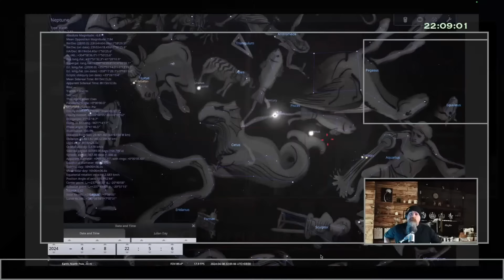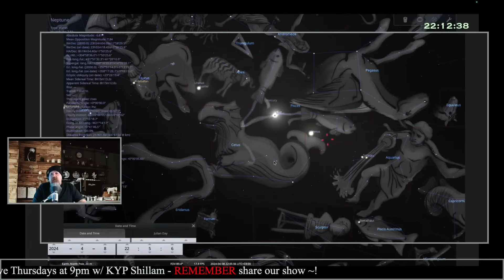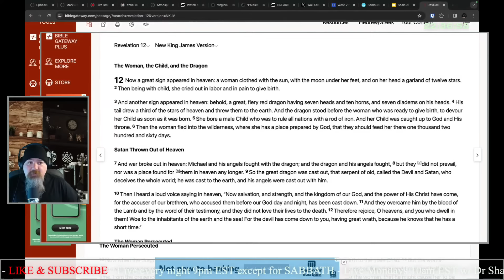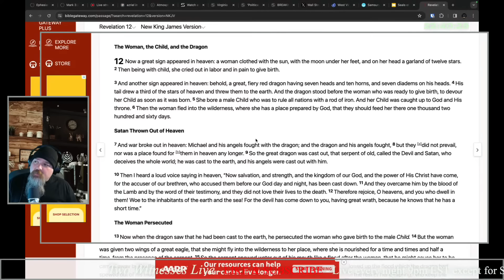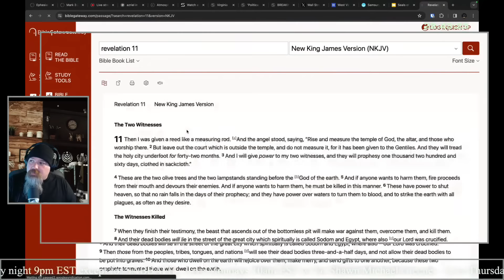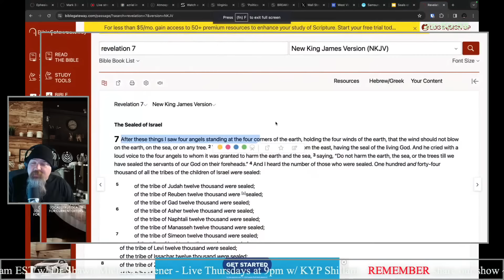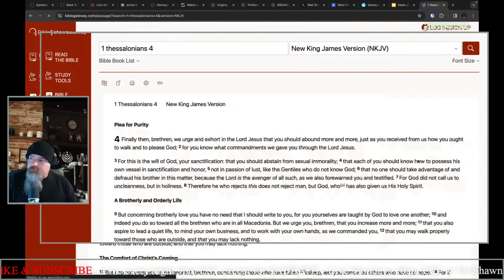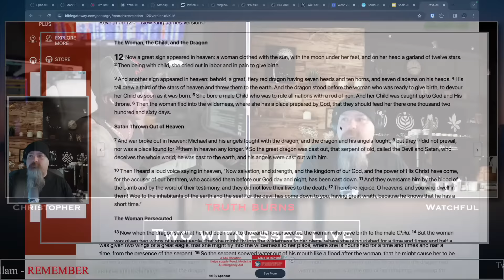Prophetic WARNING: Judgment Coming to America w/ Joel Rabe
We dive deep w/ guest Joel Rabe into the unsettling realm of dreams that foretell a looming judgment upon America. Through a series of compelling narratives, individuals share their prophetic dreams, painting a vivid picture of warning and urgency. These dreams, rich with symbolic imagery, suggest a time of significant change, challenge, and divine reckoning on the horizon.

2774 Cobb Pkwy
Suite 109-188

We explore the historical context of prophetic dreams in various cultures and religious texts, drawing parallels to the dreams shared by modern-day visionaries. With expert analysis from theologians, psychologists, and historians, this video seeks to understand the significance of these warnings and the common threads that tie them to current events and historical precedents.

Whether you're a believer in prophecy, a student of human consciousness, or simply intrigued by the mysteries of the unseen world, this video offers a fascinating look into the possibility of divine messages being sent through dreams. Join us as we ponder the implications of these prophetic visions and consider what actions, if any, can be taken to avert the foretold judgments or prepare for a period of transformation.

quipment used to film, edit & produce
Christophers studio: